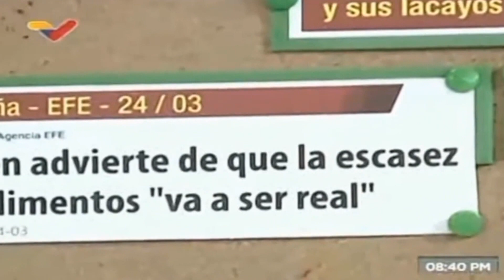LA ESCASEZ SIEMPRE HA SIDO REAL | CHIC Y MUCHO MAS | 03/31/2022 S2